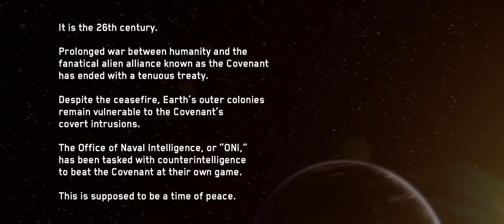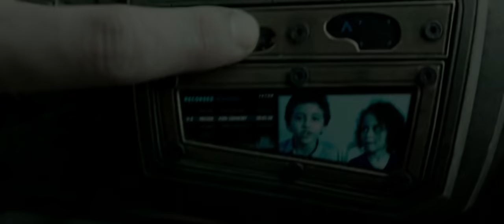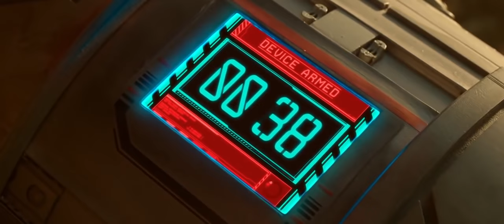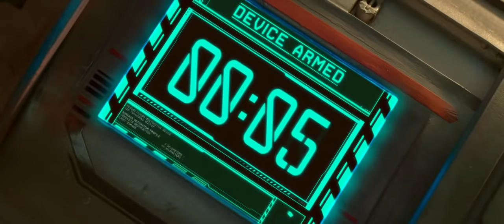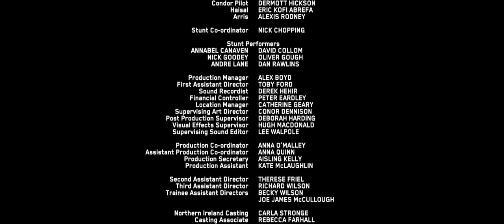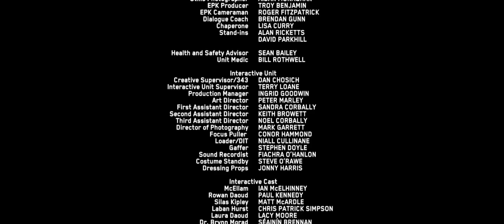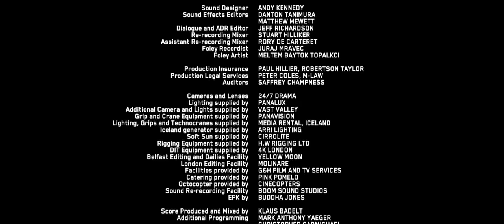Halo: Nightfall Pelicula Completa Español Latino HD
▬▬▬▬▬▬▬▬▬▬▬ஜ۩۞۩ஜ▬▬▬▬▬▬▬▬▬▬▬▬▬▬
▓▓▓▒▒▒░░░░ CLICK A MOSTRAR MAS ░░░▒▒▒▓▓▓
▬▬▬▬▬▬▬▬▬▬▬ஜ۩۞۩ஜ▬▬▬▬▬▬▬▬▬▬▬▬▬▬

Cѳɱɛɳtɑʀ y ɗɑʀ ʆikɛ ɛร ɑgʀɑɗɛcɛя